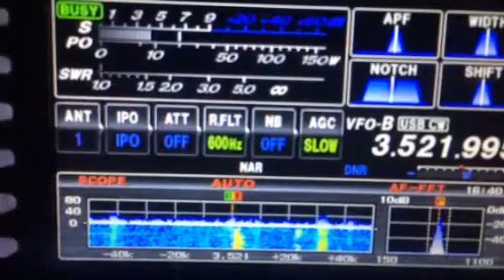3D2EU 80m cw